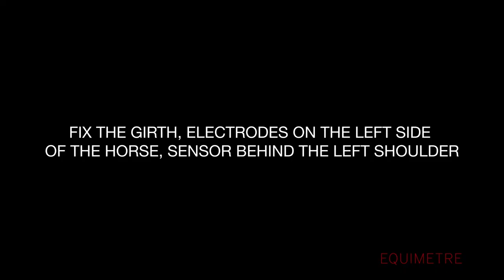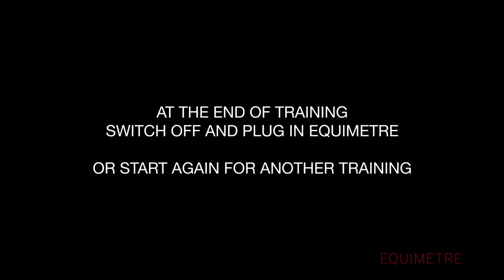How to install EQUIMETRE - Harness System?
Discover in video how to install EQUIMETRE for your trainings.